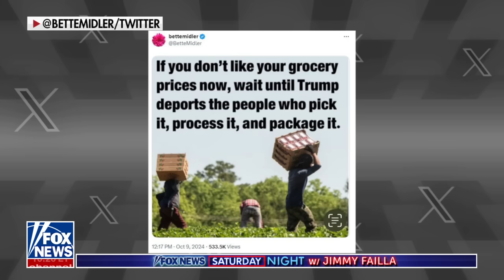Jimmy Failla: There's a 'fascinating' level of 'stupidity' behind Bette Midler's tweet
Fox News host Jimmy Failla and guests break down inadvertent liberal racism on 'Fox News Saturday Night.'